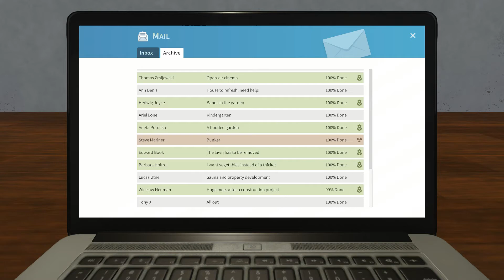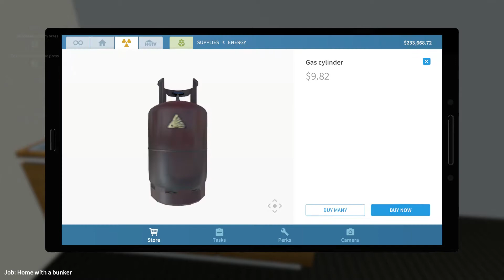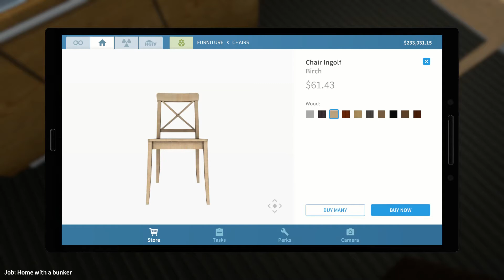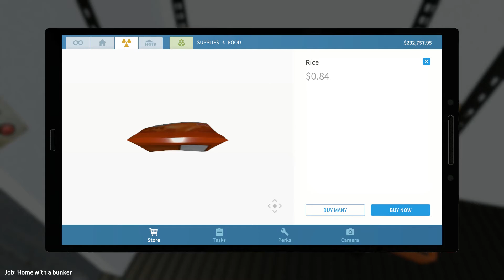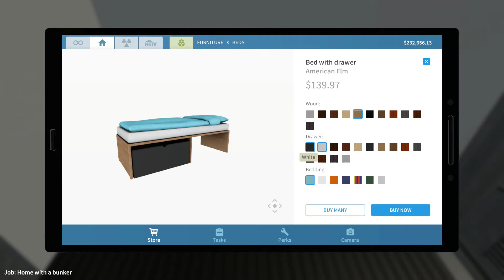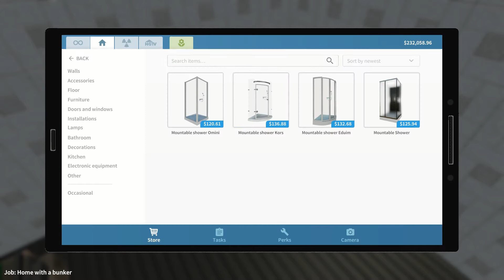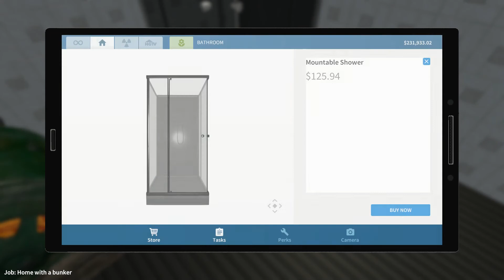House Flipper : On the Moon - Mission 35 - Steve Mariner